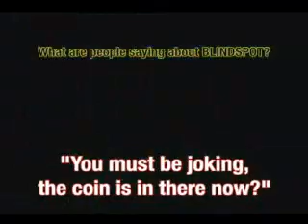Blindspot (Gimmick and DVD) by Bob Swadling and JB Magic - DVD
DON'T BELIEVE EVERYTHING YOU SEE. JB Magic are proud to be working in conjunction with Bob Swadling, one of the worlds leading creators of magic effects. Bob has created a revolutionary gimmick for performing the classic coin in bottle effect, we call it BLINDSPOT. Every now and them something EXTRA... For More Details and Purchase,